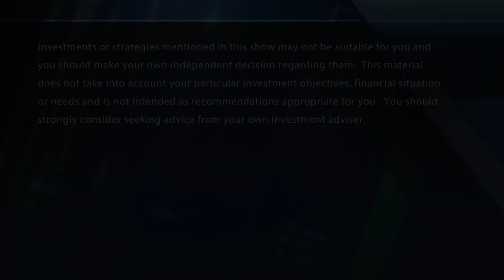Snapchat rated higher: 3 trades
The "Fast Money" traders debate whether is safe to jump into Snapchat after J&P Securities boosted its rating on the stock.

CNBC TV